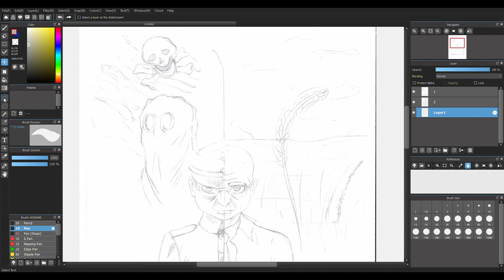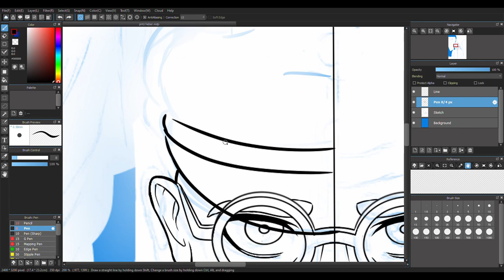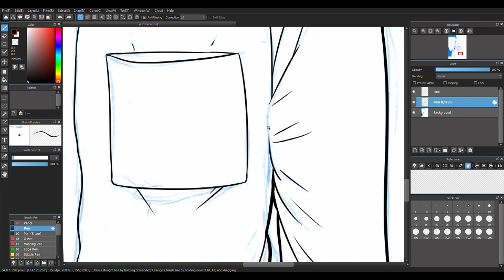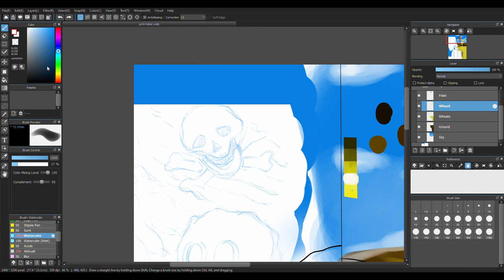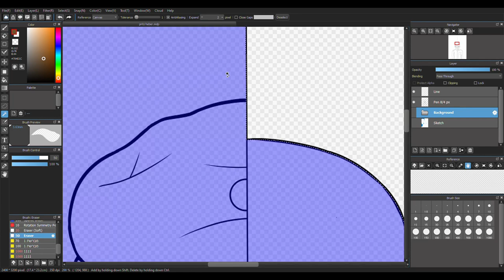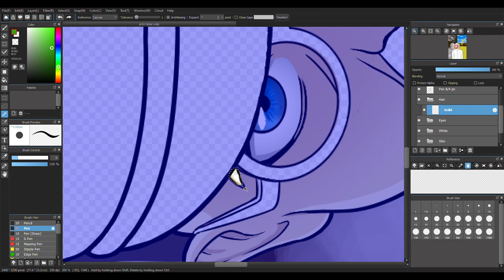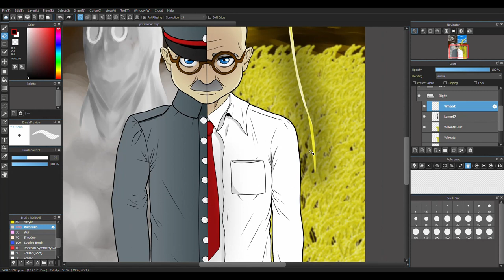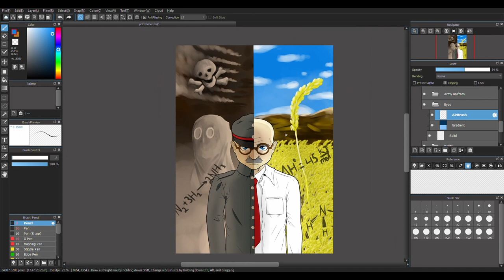Drawing Fritz Haber (Time Lapse) | MediBang